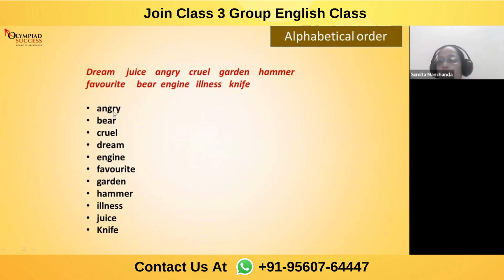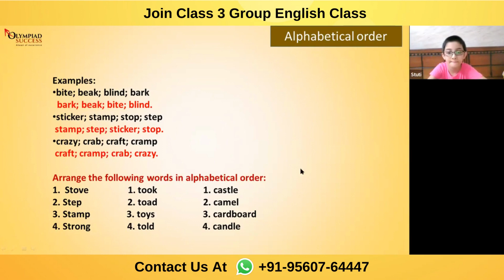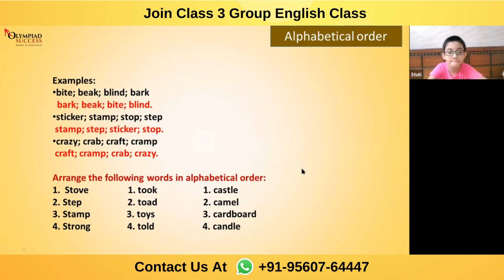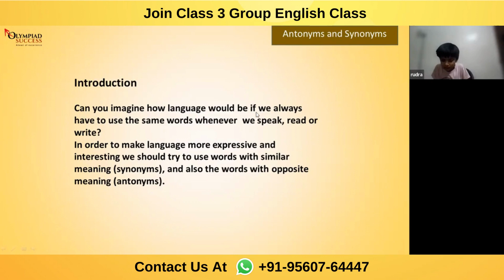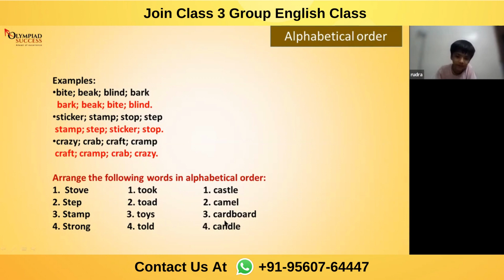Alphabetical Order | Assorts | English Olympiad Preparation for Classes 3-4 | Olympiad Success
Welcome to our live class video in alphabetical order! In this session, we will embark on a linguistic journey and explore the fascinating world of organizing words and phrases in alphabetical order.

About Olympiad Success: Students who are enthusiastic about giving Olympiad exams and want to perform well in these exams, then you are at the right place. Here at Olympiad Success, we prepare children for various Olympiad exams conducted for Maths, Science, English & Reasoning by organisations like Science Olympiad Foundation (SOF), CREST Olympiads, SilverZone Olympiad, Unicus Olympiads, etc.

Olympiad Success helps students prepare for Olympiad exams organised at national and international levels. Our well-trained and experienced teachers cover every topic mentioned in the syllabus. We have well-researched preparation material that will allow students to prepare at their leisure at home through live classes.

What Olympiad Success classes include?

Olympiad preparation classes by Olympiad Success include -

1. Live sessions
2. Reading material
3. Topic-specific practice questions
4. Recording of live sessions is made available
5. Mock tests and much more
Our Rank-Holders -
Happy to announce 60+ International Rank 1s from Olympiad Success in session 2020-22. Congratulations To All Rank-Holders

Check the complete list of toppers in various Olympiad exams from Olympiad Success

Excited for preparing with Olympiad Success? Take a Free demo for Class 3 English Olympiad classes today.

To know more about upcoming batches for Olympiad exams preparation,

Free Preparation Material for Olympiad Exams -

Download Level 1 Free PDF Olympiad Sample Papers for Classes 1 to 10

Download Level 2 Free PDF Olympiad Sample Papers for Classes 3 to 10